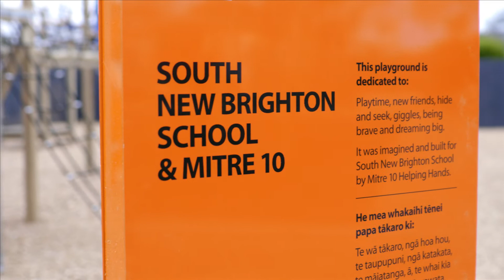South New Brighton School Project Playground | Mitre 10 Helping Hands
A brand new playground has given South New Brighton School kids an epic reason to celebrate, thanks to Mitre 10 Helping Hands - Project Playground.

Playground People are proud to involved with this marvelous project and we know theSouth New Brighton School community really appreciate Mitre 10's generosity.